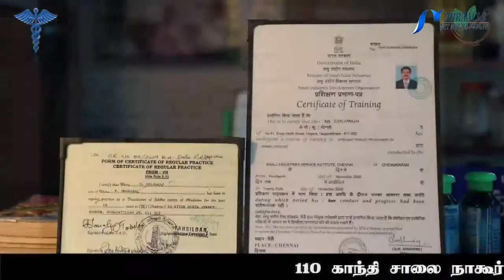நெயில் பாலிஷ் நீக்குவதற்கு இதை செய்யலாம்..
சிலர் விரல் அழகை கெடுக்கும் நக பாலீஷை நீக்குவதற்கு மெனக்கெடுவார்கள். சில எளிமையான வழிமுறைகளை பயன்படுத்தியே நக பாலீஷை சில நிமிடங்களில் நீக்கிவிடலாம்.